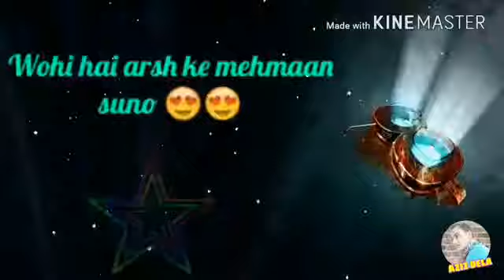cgfbhh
htcnji
bgvb